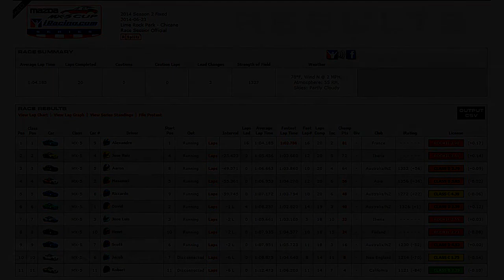Mazda Cup R08 S02 2014 - Lime Rock Park Chicane - iRacing Motorsport Simulations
Round 08 of Season 02, at Lime Rock Park Chicane, in the Mazda Cup.

Not a very exciting Race. Had a sluggish start off the Green, but still moved up a place by the First corner. Over the next couple of Laps, 2 Racers had Penalty's for cutting the Chicane which gave me those Spots, and 2 wrecked themselves putting me in 3rd.

1st and 2nd were flying, and I just couldn't catch them, but eventually 2nd Place ended up in the wall handing me the place.

All went well until Lap 12 the Racer behind me was starting to slowly catch up, so I thought I'd pick up the pace a bit more.. only to come across several problems.

Lap 15 at 16:04 I had a bit of a scary moment, almost losing it twice, and then again on the same Lap at 16:45. These 2 mistakes put 3rd place right on my arse, which ended up with me cracking and losing control at the Chicane on Lap 16 at 17:30 .

After that, things still didn't go well as I just lost my rhythm and made mistake after mistake, and Spun once again on Lap 19 at 21:16 .

Current Season Results:
Round 01 - Q: 06 - R: 1st
Round 02 - Q: 10 - R: 7th
Round 03 - Q: 12 - R: 3rd
Round 04 - Q: 04 - R: 6th
Round 05 - Q: 10 - R: 10th
Round 06 - Q: 06 - R: 2nd
Round 07 - Q: 06 - R: 1st
Round 08 - Q: 08 - R: 3rd